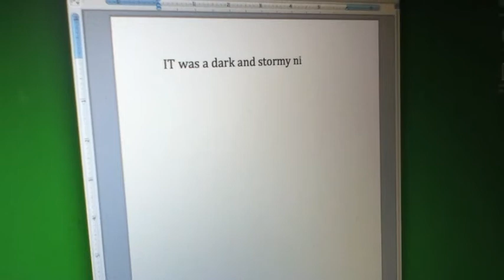The Silent One 2 (Unfinished)